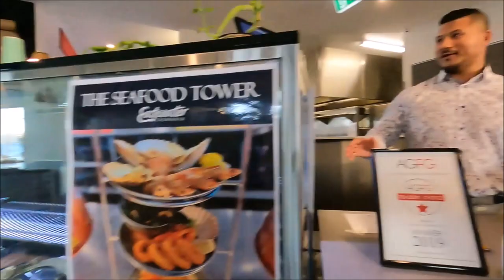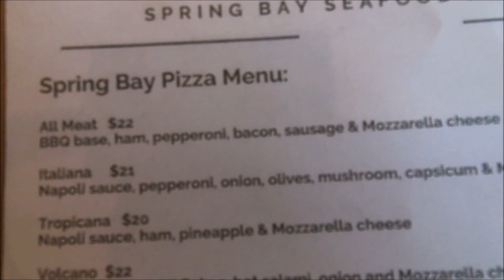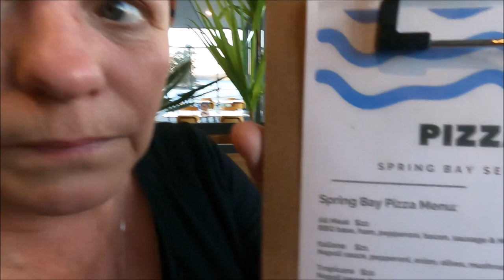The Reveal On How Rusty lost His Fingers , But How Did Kimmy Loose Hers?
We visit the beautiful town of Orford for a getaway and reveal how Rusty really lost his fingers a follow up from the previous video, The mystery of Rusty's Fingers, and also talk about how Kim lost her fingers the same two as Rusty.Plus you have a chance to win a coffee mug of KimmyRuss Aventures if you live in Australia.